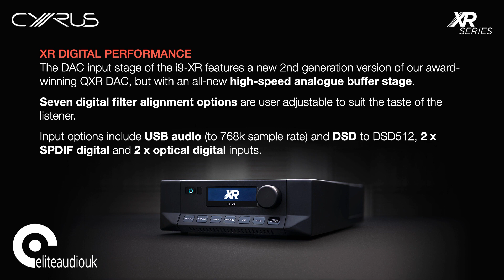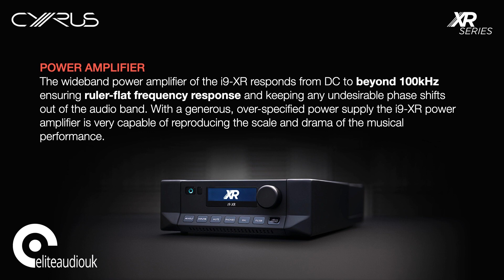The Cyrus i9-XR wins Stereonet Applause Award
The Integrated Ampilifier / DAC combination from the UK manufacturer's striking new XR range impresses Stereonet's James Michael Hughes.

91W/channel DAC/integrated amplifier

Product Information
The i9-XR is one of the first wave of products, heralding the new XR series of Cyrus components. The familiar Cyrus precision die-cast case is the same, but everything else has changed. With ground-up engineering inside, an all-new phantom black paint finish, touch sensitive controls and a higher resolution display that is customisable for brightness, contrast and polarity, the high quality finish of XR makes a strong statement.

There’s no shortage of innovations and upgrades under the skin. XR series products are the manifestation of over a decade’s accumulated technology and development knowledge. With particular attention to the detail of every component that lays in the audio path, XR takes Cyrus audio performance to another level.

Cyrus i9-XR features and benefits:

Power Amplifier
The wideband power amplifier of the i9-XR responds from D.C. to beyond 100kHz ensuring ruler flat frequency response and keeping any undesirable phase shifts out of the audio band. With a generous, over-specified power supply the i9-XR power amplifier is very capable of reproducing the scale and drama of the musical performance.

All new analogue preamplifier
Derived from the new high-end Pre-XR preamplifier, the i9-XR analogue preamp features relay input selection and a new high performance gain stage. This short-path design makes the analogue preamplifier extremely transparent. With four analogue inputs and phono MM, the i9-XR will cover just about any system requirement for analogue connectivity.

XR digital performance
The DAC input stage of the i9-XR features a new 2nd generation version of our award-winning QXR DAC, but with an all-new high-speed analogue buffer stage. Seven digital filter alignment options are user adjustable to suit the taste of the listener. Input options include USB audio (to 768k sample rate) and DSD to DSD512, 2 x SPDIF digital and 2 x optical digital inputs.

PSU-XR port
The i9-XR includes a port for the new PSU-XR power supply. Thirty years ago Cyrus broke new ground with the introduction of the PSX-R, the first ever regulated power supply upgrade that automatically adapted to match perfectly the power requirements of any connected product. The PSU- XR raises the bar by sourcing no less than five independent regulated supplies in a single box. For the i9-XR a pair of these are assigned to provide ultra-smooth power for the preamplifier, and a second pair to provide a huge dynamic boost for the power amplifier.

Low noise phono stage for vinyl
Inheriting many design features of the award winning Phono Signature, the phono stage in the i9-XR performs at a level way above its class. Featuring low background noise and high dynamic range, the phono stage is a perfect complement for a quality vinyl turntable source.

Fully configurable
A new menu system makes the i9-XR highly customisable yet easy to set up. With a tree-style navigation structure and both local and remote control navigation, menu settings are quick and simple to select.